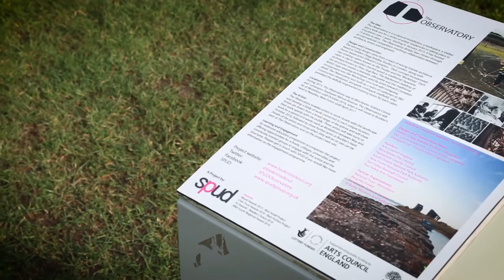Fernhill Care Home residents get creative at The Observatory, Bucklers Hard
Five residents from Fernhill dedicated Dementia Care Home,  enjoyed a creative day out in the historic Hampshire village of Buckler’s Hard.  SPUD works brought Colten Care's residents together with artists for a fun, inspirational day